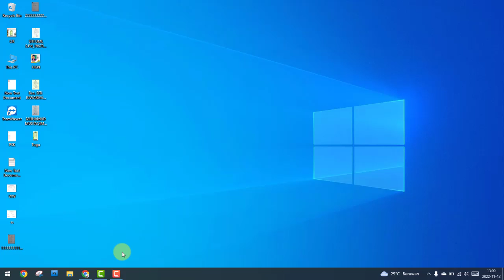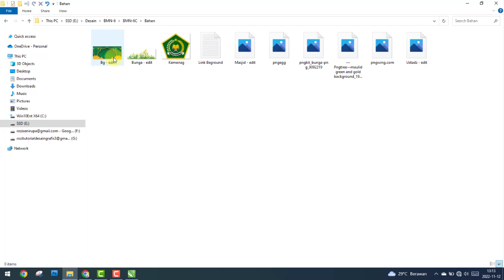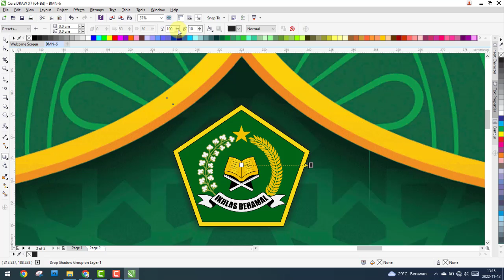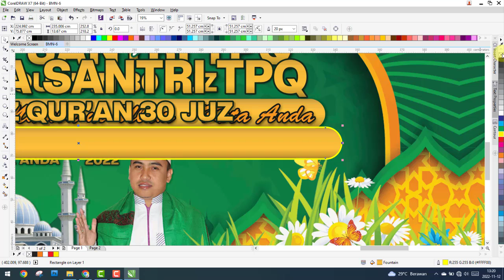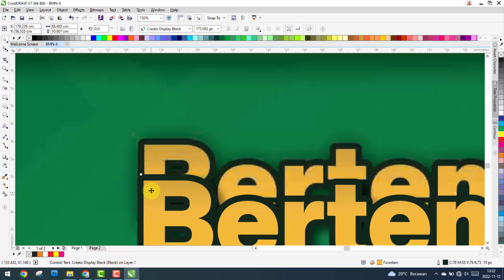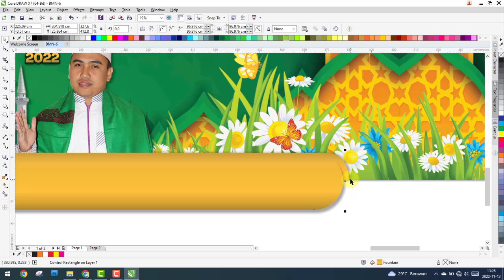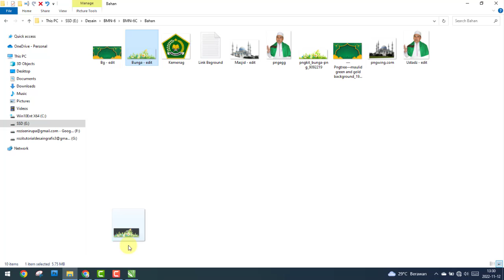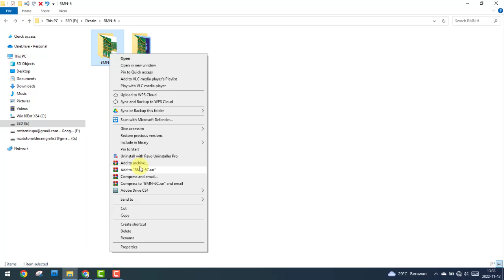Desain Banner Maulid Nabi Muhammad SAW 1444 H 2022 || Backdrop Pengajian Free Download Psd & Cdr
Video ini berisi penjelasan tentang cara membuat desain banner acara Wisuda dengan ukuran 450 cm X 200 cm, desain ini dibuat dengan menggunakan software Adobe Photoshop CS 4 dan Coreldraw X7 memakai resolusi 72 dpi/ppi.

BANNER MAULID NABI, KODE: BMN-6
- Software Edit : Photoshop CS 4 dan CorelDraw X7
- File tersimpan dalam format : PSD CS4 dan CDR X7